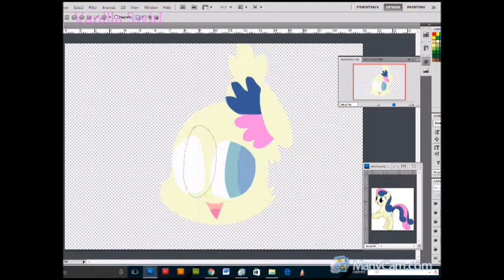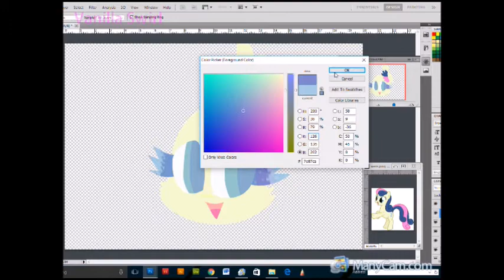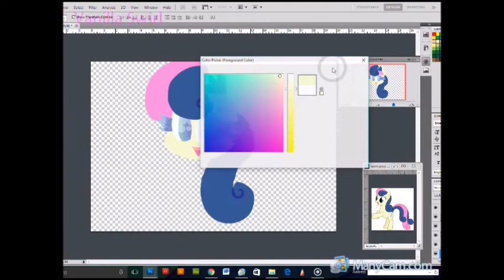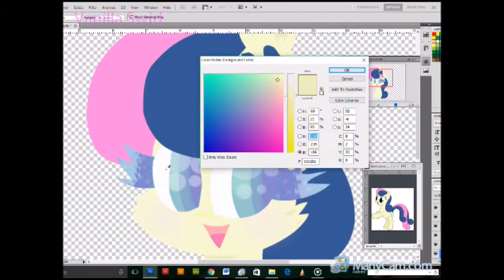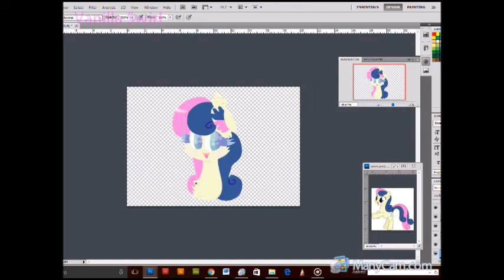MLP Speedpaint~Bon Bon(Sweetie Drops) Bust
Boredom can always send me over the rainbow.

Programs:
Photoshop CS5

Song: Over the Rainbow~S3RL ft. Sara